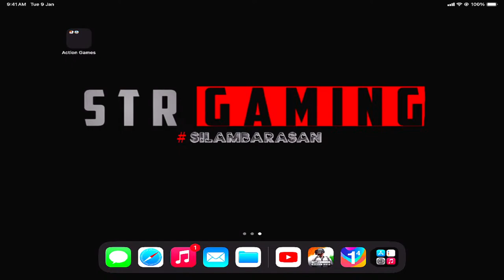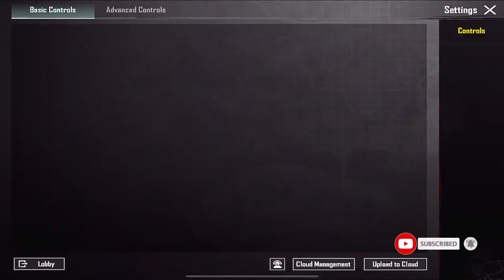🔴 SOLO RANK PUSH | SILAMBARASAN IS LIVE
PUBG and BGMI Highest tire- CONQUEROR
SEASON 14 - solo conqueror ASIA top 100
SEASON 15 - SQUAD CONQUEROR ASIA
SEASON 16 - SQUAD CONQUEROR ASIA top 100
SEASON 17 - SQUAD CONQUEROR ASIA TOP 150
SEASON 18 - SQUAD CONQUEROR ASIA TOP 20
SEASON 19 - TRIPLE CONQUEROR ASIA
C1S1 = CONQUEROR ASIA TOP 30
C1S2 = CONQUEROR ( bgmi ) SOLO
C1S3 = CONQUEROR (BGMI) TOP 40 SQUAD
C1S4= CONQUEROR BGMI TRIPLE
C1S5= CONQUEROR TOP 40 SQUAD

PUBG NEWSTATE
SEASON 5 = TOP 10 SQUAD IN ASIA

PUBG newstate id = SILAMBARASAÑ

DEVICE - (ONEPLUS 7T PRO) (IPAD PRO 2021)